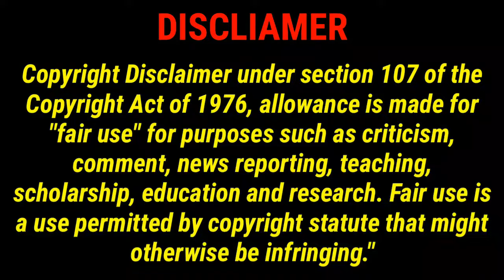Sleeping on stranger boys|| metro prank part 2 || @uncut shruti pranks